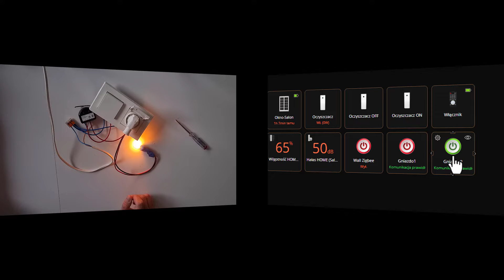Jak Podłączyć Fibaro Double Switch - Praktyczny Przewodnik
W tym praktycznym filmie przewodnikowym pokażę Ci, jak samodzielnie podłączyć urządzenie Fibaro Double Switch 2 do istniejących gniazdek w ścianie. To ważny krok w budowie inteligentnego domu, który umożliwia zdalne sterowanie oświetleniem i innymi urządzeniami elektrycznymi. Pokażę Ci kroki od A do Z, w tym bezpieczne rozłączanie zasilania i poprawne podłączanie kabli. Niezależnie od tego, czy jesteś doświadczonym instalatorem, czy zaczynasz swoją przygodę z automatyką domową, ten film dostarczy Ci cennych wskazówek. Obejrzyj teraz i stwórz własny inteligentny dom!

Mam nadzieję, że ten film będzie Tobie przydatny, i że po jego obejrzeniu będziesz pewny, jak samodzielnie podłączyć Fibaro Double Switch 2 w  domu.
Pamiętaj o bezpieczeństwie i przed jakąkolwiek ingerencją w gniazdka odłącz prąd (wyłącz bezpiecznik)!

Pamiętaj o łapce w górę oraz subskrypcji kanału aby być na bieżąco z nowymi tutorialami!